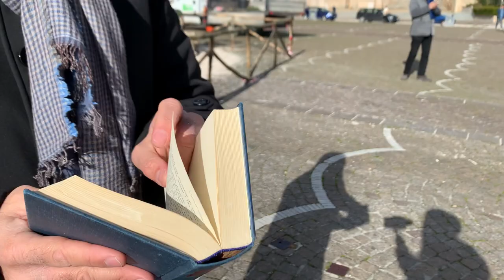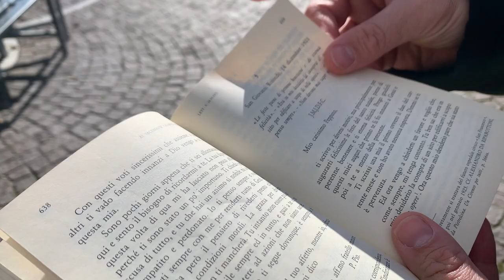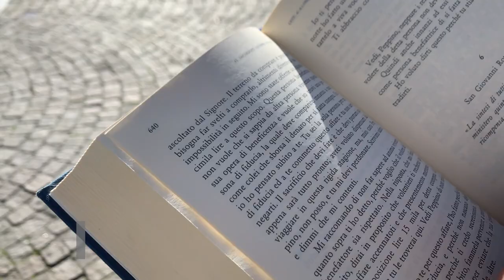Padre Pio a don Peppino: "Mi fido di te"